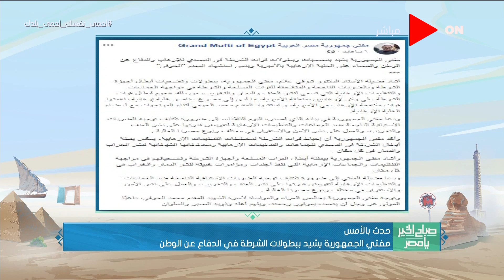صباح الخير يا مصر - مرصد الأزهر يحيى بسالة قوات الشرطة المصرية فى التصدي للإرهاب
جزء من حلقة اليوم 15 أبريل 2020 من برنامج صباح_الخير_يا_مصر وفيها لقاء مع دكتور عادل خطاب حول العلاج الياباني الجديد لفيروس كورونا ولقاء مع دكتور محمد العقبي المتحدث الإعلامي لوزارة التضامن الاجتماعي حول معاشات تكافل وكرامة، ولقاء مع دكتور حسام فتحي حول مواجهة فيروس كورونا في مستشفى العزل بإسنا.